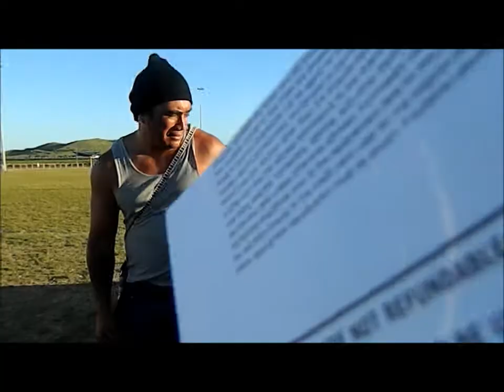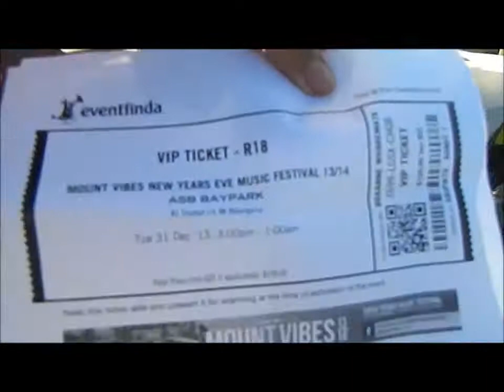New years eve Mount Vibes | lush maorigal Vlogs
New years eve Mount Vibes